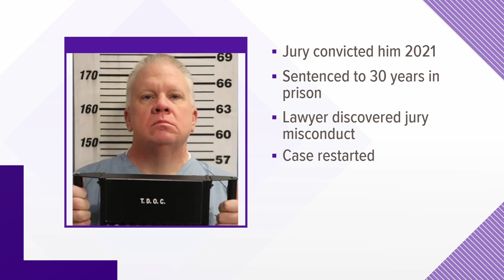Knoxville man pleads guilty to sex crimes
In 2021, a jury convicted 51-year-old Anthony Woods of multiple counts of sex crimes involving an underage girl. He faces the next 8 years on supervised probation.